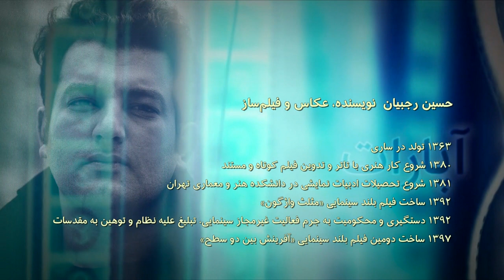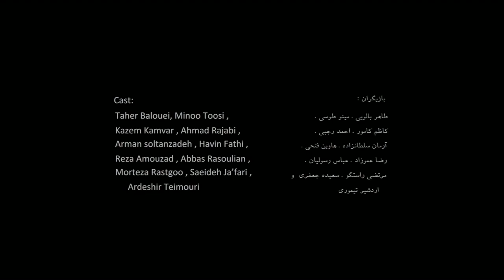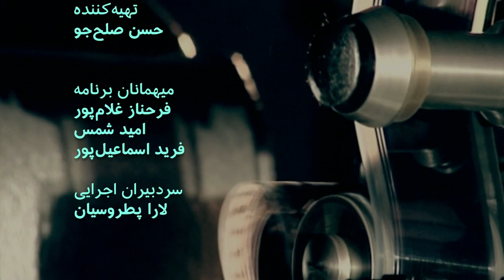گفتگوی آپارات - مثلث واژگون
گفتگوی آپارات با فرید اسماعیل‌پور پژوهش‌گر سینما و مستندساز از پاریس، فرحناز غلامپور کارشناس هنرهای نمایشی از میلان و امید شمس پژوهش‌گر مطالعات فرهنگی از لندن درباره فیلم 'مثلث واژگون' ساخته حسین رجبیان را اینجا ببینید.